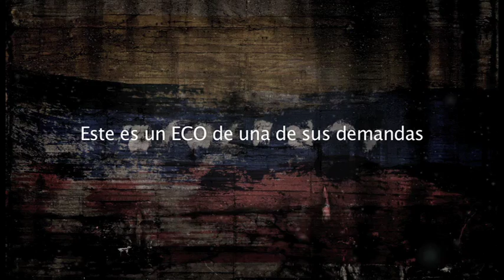Marianela González. Eco de las demandas de los estudiantes. 12-02-2014. Venezuela.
La actriz hace eco desde Bogotá de las demandas de los estudiantes en las protestas.